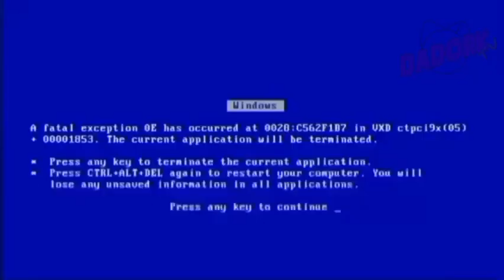[YTP]- James the D*ck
(Before anyone asks please stay away from "that guy" please, he's a menace)

This is the 1st ytp I've ever made (or at least I was somewhat proud of) and it shows, it took me at least a week to complete this entire thing via youcut (which is a decent editing software for Android) and was actually completed a month ago though I didn't release it until now because who knows what..

Tbh it isn't very good (for me at least), but hopefully I can improve upon my editing skills so I can at least make a "decent" ytp

So yes...this is experimental and the chances of me making another one is slim but not unlikely,

Anyways happy new year regardless!

James the cat (1984, Grampian Television, ITV, The Canning factory)